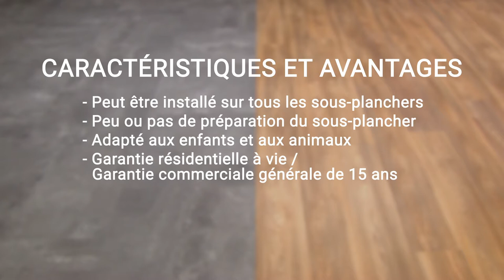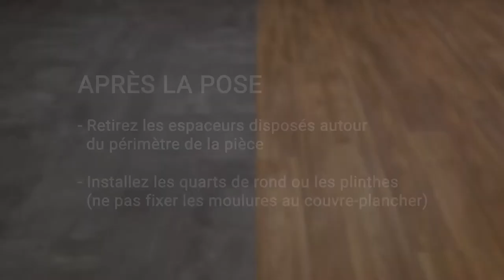Installation DreamClick par Beaulieu Canada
Le système de verrouillage Dreamclick est considéré comme le plus polyvalent du marché. Il permet un emboîtement multidirectionnel des planches afin que vous puissiez laisser libre cours à votre créativité. Soyez certain que votre sol ne passera pas inaperçu en choisissant un design audacieux !